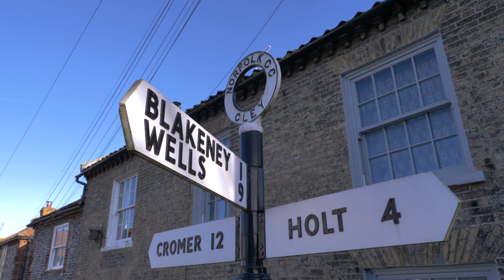Norfolk Coastal & Countryside Scenic Tour 2022